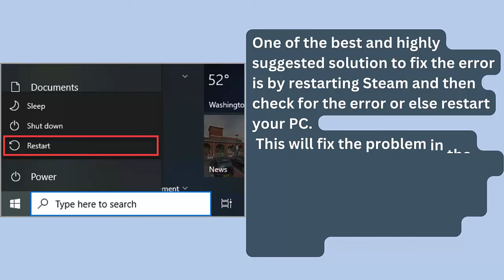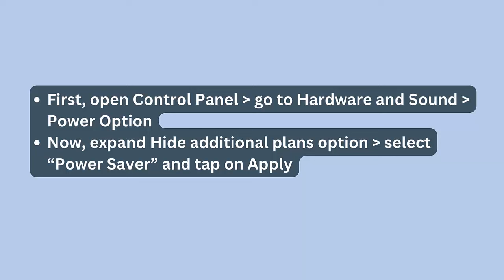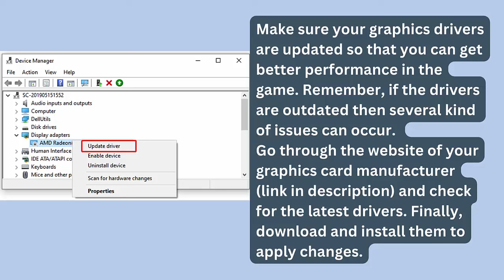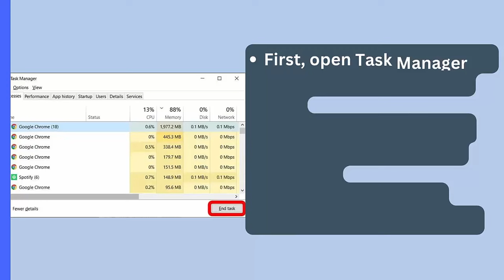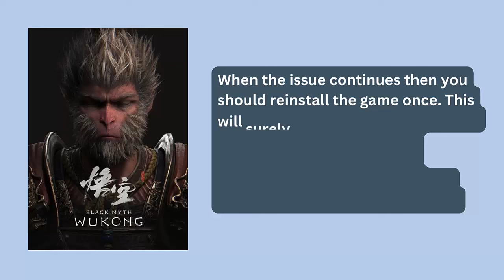How To Fix Sorry something went wrong Error In Black Myth: Wukong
In this video tutorial, learn How To Fix Sorry something went wrong Error In Black Myth: Wukong

Social Media-